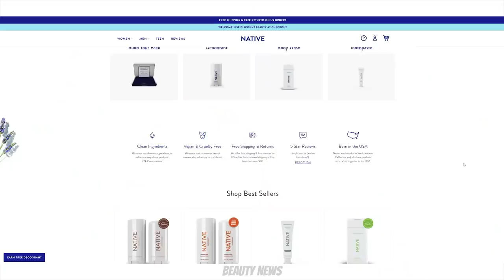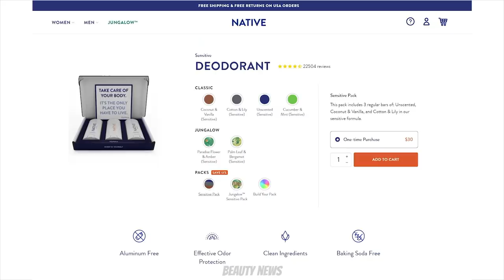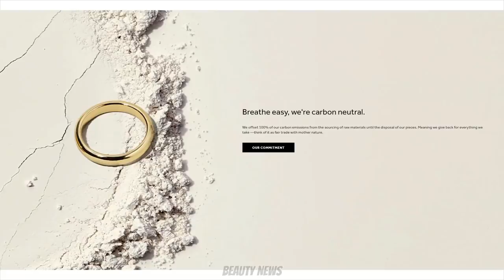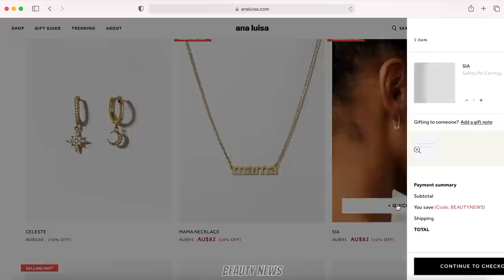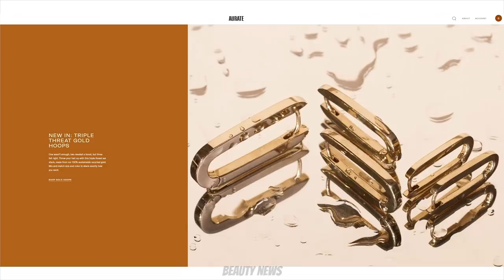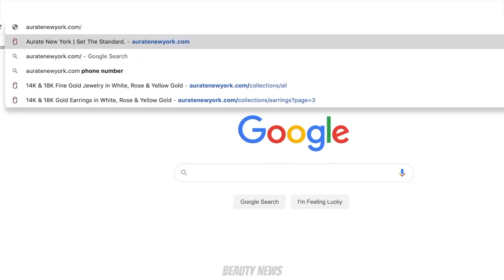Save or Splurge? If We Had To Replace All Our Makeup | WINE TIME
Welcome to this month's Wine Time! In this episode we'll be talking about whether we would save or splurge if we had to replace our whole makeup collections, don't forget to let us know if you would save or splurge!

Aurate provide quality jewellery with an affordable price tag.

Time stamps
0:00 Intro
3:14 Base Products
19:15 Coloured Base Products
32:47 Thank you to our sponsors
37:55 Eyes & Brows
1:09:07 Lips & Setting Spray

Hailey's Makeup
Eyes: Hindash Beautopsy Palette
Lips: Lipstick Queen Rear Vision Mirror Lipstick in Little Nude Coupe

Kat's Makeup
Iconic London Chrome Flash Eye Pot in Cosmic
Laura Mercier Matte Radiance Baked Powder in Highlight 01
MAC Powder Kiss Liquid Lipcolour in MAC Smash

ABOUT US

FOLLOW US